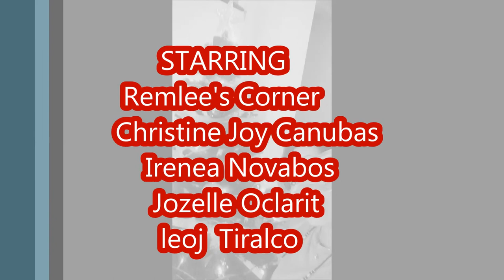CHRISTMAS CELEBRATION 2020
It's a simple Christmas Celebration with my colleagues and friends.